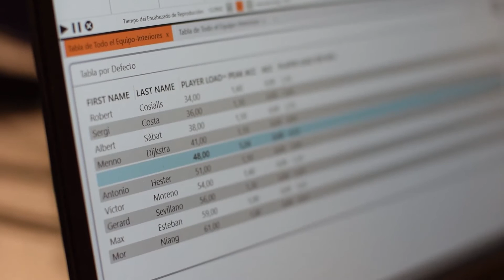Catapult x Bàsquet Girona: How do the players work with Catapult technology?